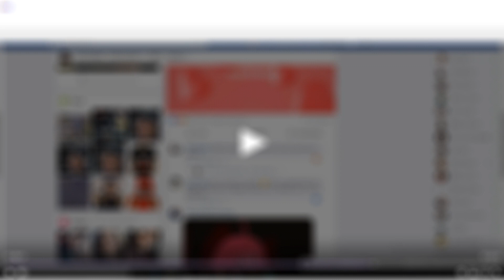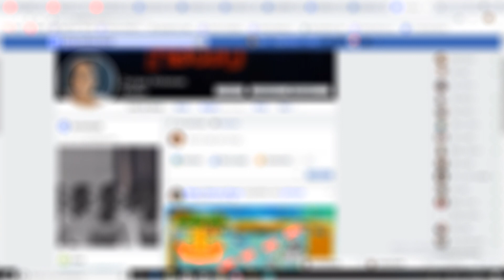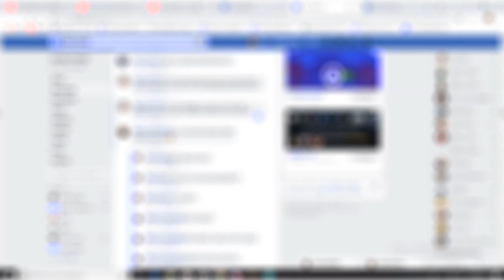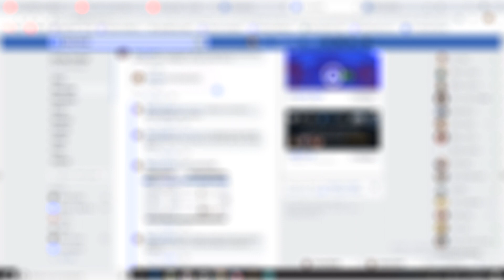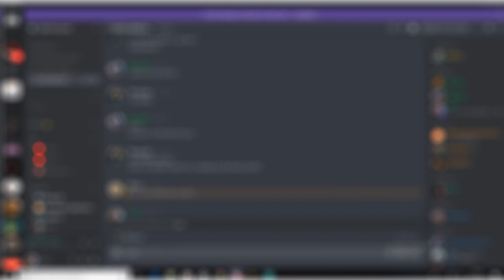Áudio vazado comprova ELO JOB / WINTRADE e PARTICIPANTES! NOJO DA COMUNIDADE BR DE SMITE!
Me siga no instagram - @seriousyeah